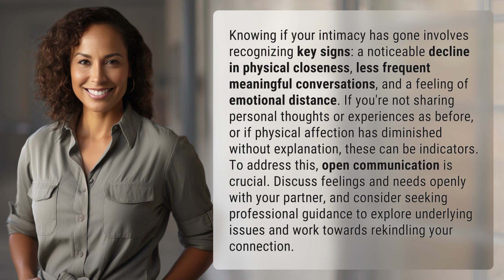How do you know if your intimacy has gone?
Is Your Intimacy Fading? Here's How to Tell 👉 Fading Intimacy 👉 Learn how to recognize the signs of fading intimacy in your relationship and discover ways to address it through open communication and professional guidance.

Laura S. Harris (2024, March 10.) How do you know if your intimacy has gone?
    🌐 AskAbout.video